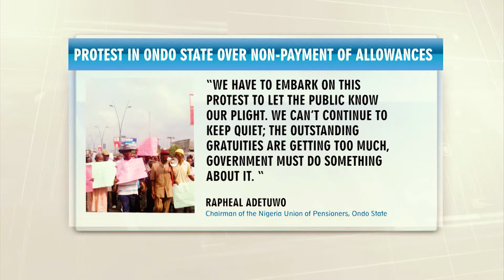Ondo State Workers, Pensioners Protest Non-Payment Of Allowances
Civil servants and pensioners of Ondo State gathered for a protest on Tuesday, over the state government's alleged refusal to pay their salaries and allowances from the Paris Club refund.